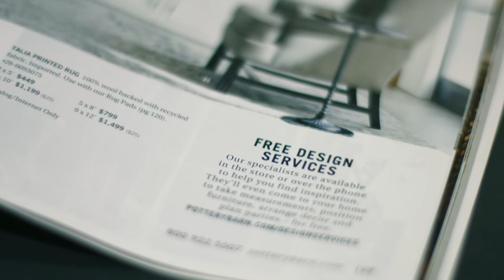Pottery Barn Complimentary Design Services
See how a Pottery Barn Design Studio Specialist made a Wine Country home feel both rustic and contemporary.